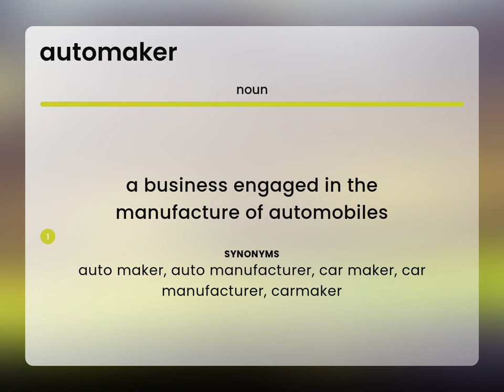Automaker • definition of AUTOMAKER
What is AUTOMAKER meaning?

Susan Miller (2023, March 7.) Automaker in the dictionary